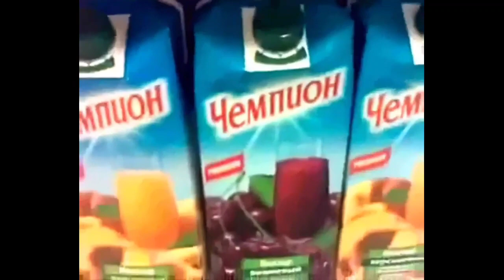сок чемпион но хорошая концовка 🤙